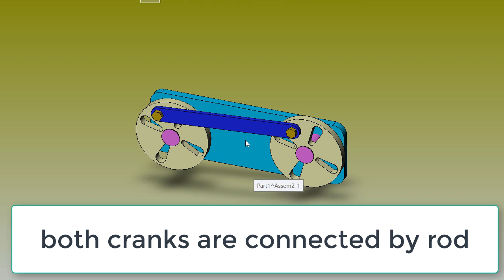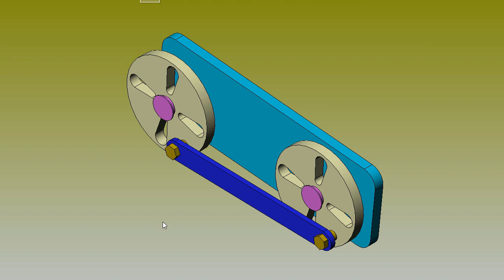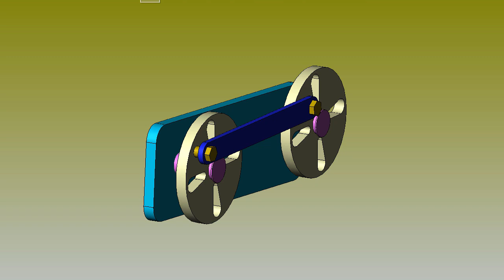Animation Of Double Crank | Locomotive Mechanism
Coupling rod of a locomotive (Double crank mechanism).

The mechanism of a coupling rod of a locomotive (also known as double crank mechanism) which consists of four links, is shown video.
In this mechanism, the links  (having equal length) act as cranks and are connected to the respective wheels.Rod link acts as a coupling rod and the link is fixed in order to maintain a constant centre to centre distance between them.

This mechanism is meant for transmitting rotary motion from one wheel to the other wheel.